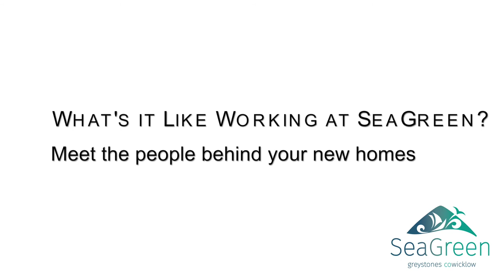Keith The Forklift Operator at SeaGreen Greystones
Meet the people turning the houses for sale at SeaGreen in Greystones into the ideal home for you, with Keith the forklift driver explaining how busy the team are building these lovely homes in a perfect location